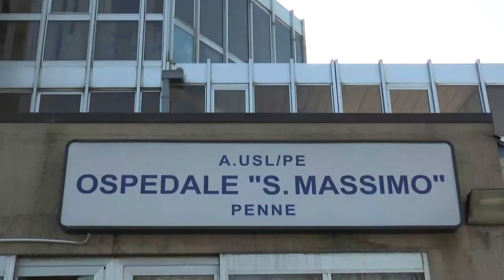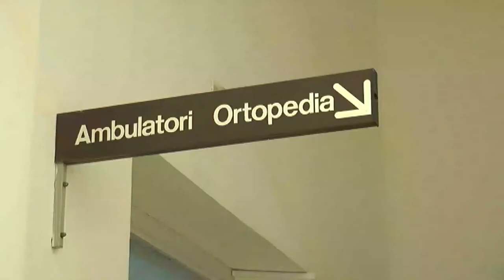Penne. Il nuovo manager della Asl Ciamponi in visita al San Massimo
A pochi giorni dalla sua nomina il manager della Asl di Pescara Vincenzo Ciamponi ha visitato il Presidio Ospedaliero San Massimo di Penne. Durante l'incontro sono stati confermati i lavori di riqualificazione dello stabile e l'assunzione di nuovi medici. Intanto il reparto di Otorinolaringoiatria resterà operativo a pieno ritmo anche durante le vacanze estive.